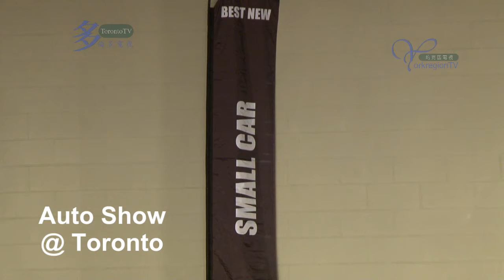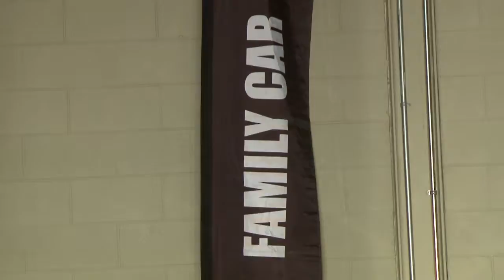Auto Show @ Toronto, 20140202